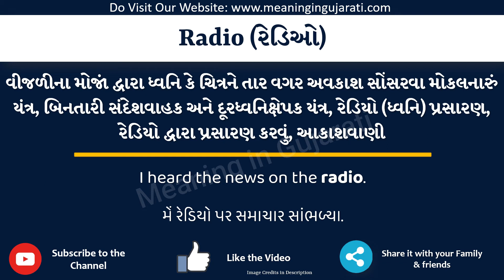Radio Meaning in Gujarati | Radio નો અર્થ શું છે | Radio in Gujarati Dictionary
આ વિડિયો માં તમે Radio નો Gujarati માં અર્થ સમજશો અને એની સાથે Radio નું pronunciation પણ શિખશો. એટ્લે કે તમે Radio ના meaning ની સાથે સાથે એ પણ શિખશો કે Radio ને કેવી રીતે બોલાય, Radio ને બોલવાની સાચી રીત કઈ છે.

તો બસ એક મિનટ માં શીખો Radio શબ્દ ને.

Radio ને examples થી સમજીએ